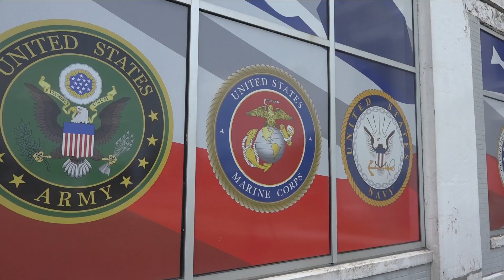WNY Heroes food pantry hosts their last food drive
It's coming to an end because there isn't enough funds to maintain the drive